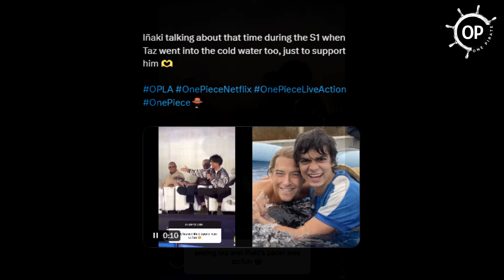Taz Skylar and Iñaki were actually sharing hints about the actor of this character in OPLA 2??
Iñaki Godoy and Taz Skylar recently attended the Middle East Film & Comic Con in Abu Dhabi, alongside other famous celebrities such as Oscar Isaac, Temuera Morrison, and Sophia Di Martino.

Interestingly, there was a moment where Iñaki shared again about one of the shooting processes for a water scene in the One Piece Live Action. He talked about Taz choosing to join him in the cold water just to keep him company. It seems like Inyaki truly can't forget this incident! 😆

In addition, there's a post from Iñaki showing him with Oscar Isaac and Taz Skylar. Fans seem to strongly support Oscar Isaac as the next character in OPLA season 2. In fact, fans believe that the American actor would be perfect for the role of Crocodile in One Piece, as Oscar Isaac is someone who best matches the character both aesthetically and in terms of acting.

Speaking of One Piece Live Action season 2, fans also pointed out that the photo of Iñakii with a camel is strikingly similar to a scene in Alabasta. Could this be a sign that the One Piece live action Netflix S2 will indeed be coming soon?